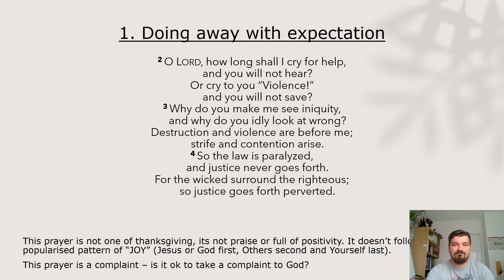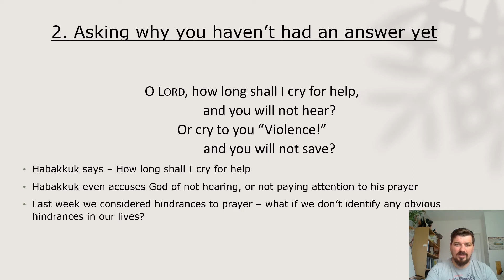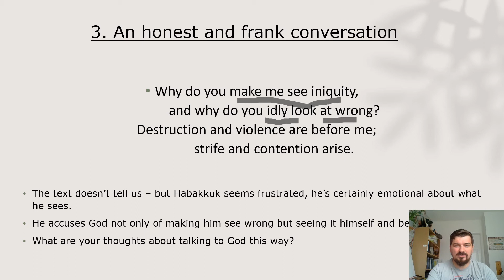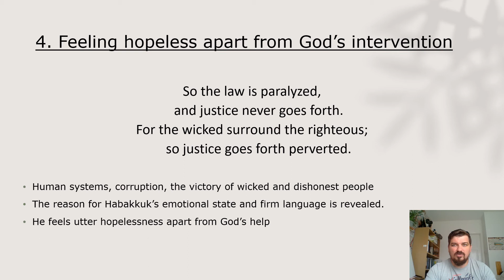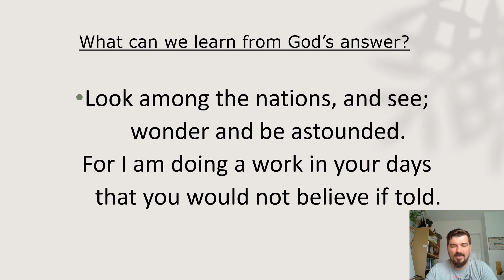Habakkuk's prayer part 1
The first of two studies on prayer by David Germon.